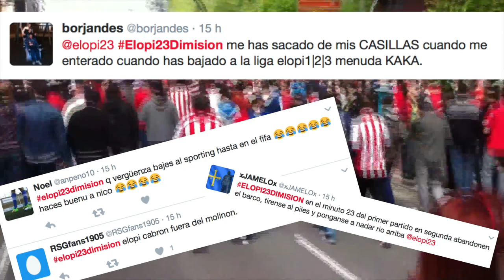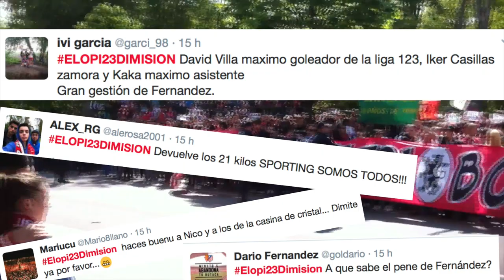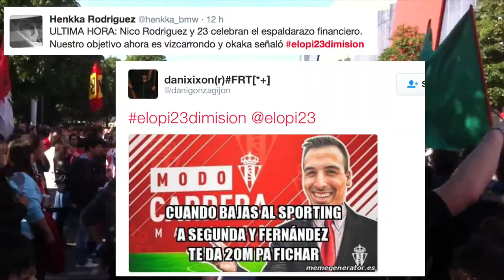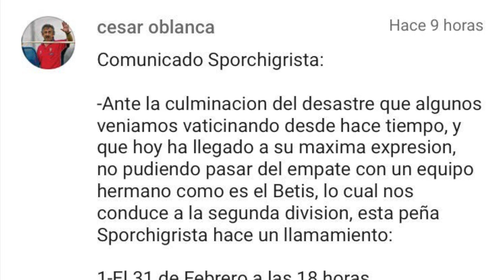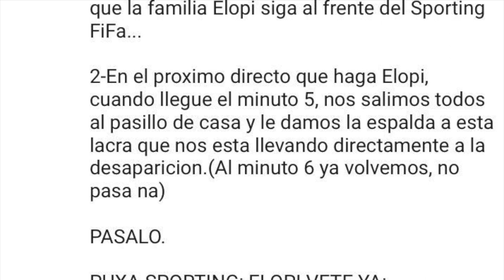¡¡EL SPORTING HA DESCENDIDO!! Elopi23Dimision | Modo Manager FIFA 17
GFX del canal:
Luigil: